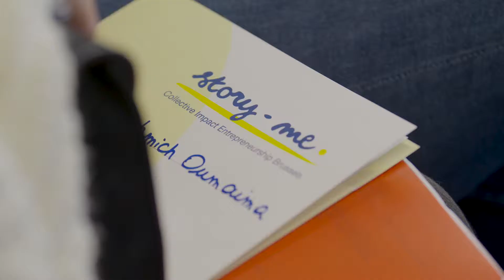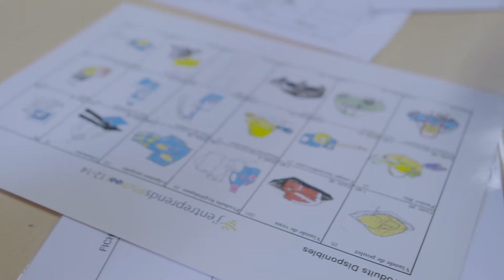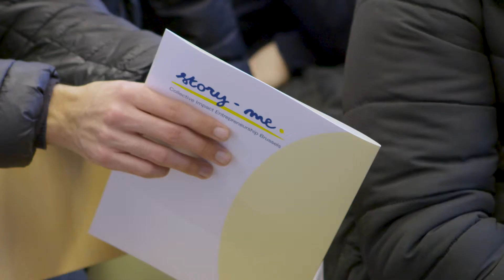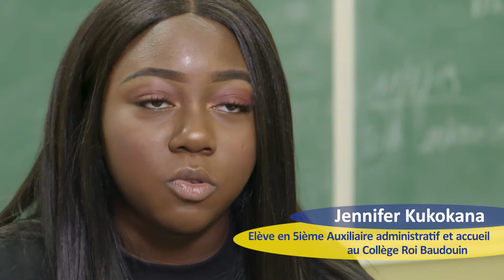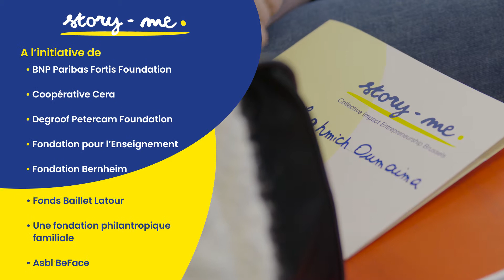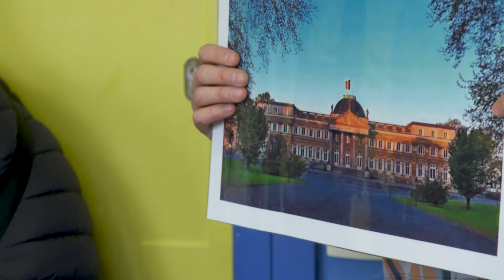STORY ME : collective impact entrepreneurship brussels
Story-me propose un parcours dans l’enseignement obligatoire technique et professionnel, qui se déploie de la 3ème à la 7ème année, dans le but de développer les compétences entrepreneuriales de +- 3000 jeunes inscrits dans 11 établissements scolaires.